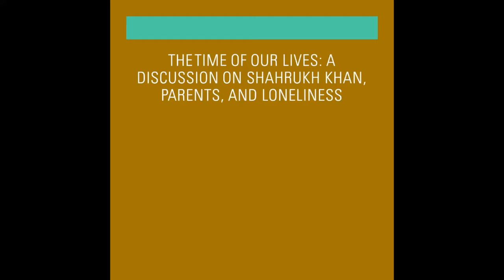Sneak Peek - TTOUL S2E2 Part 1 | Trailer | Shah Rukh Khan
Hello everyone -

Cheers to a new year and another chance for us to get it right.

We are coming back with some more conversations.
And what better topic than SRK who has defined ideas of love, friendship for many of us millenials.

Two fanboys fanboying over SRK the actor, the businessman and the philosopher / writer!